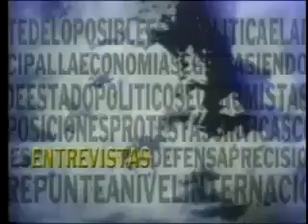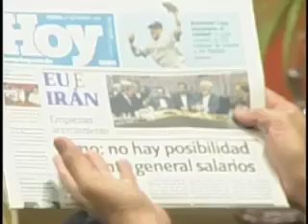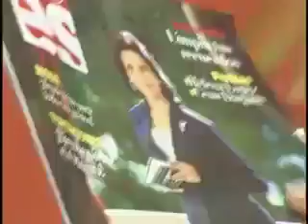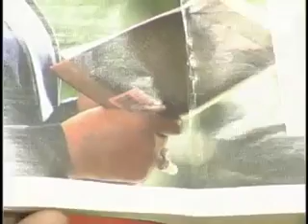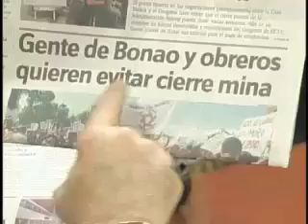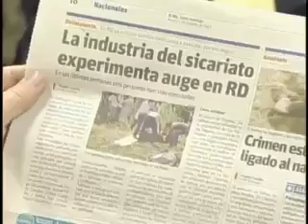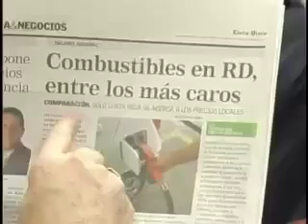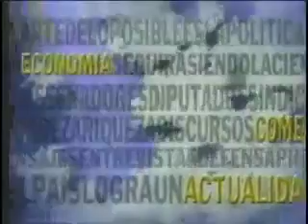AEROMUNDO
ING. GEOLOGO OSIRIS DE LEON
Miembro del Consejo de Directores de la Academia de Ciencias de la Republica Dominicana
ING. RAMON ALBURQUERQUE
Ex-Presidente del Senado de la Republica
Ex-Presidente del Partido Revolucionario Dominicano (PRD)